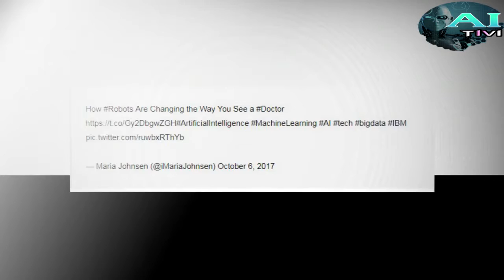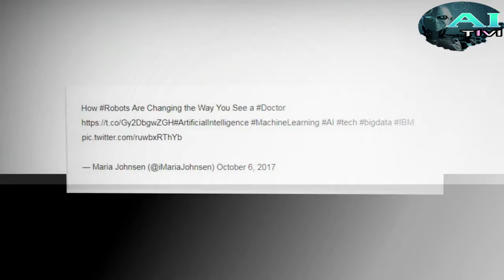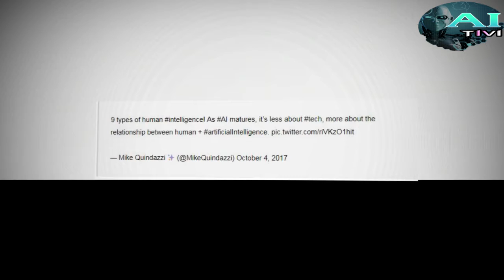A.I Tivi | Artificial Intelligence save relationships ?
--Artificial Intelligence save relationships✔